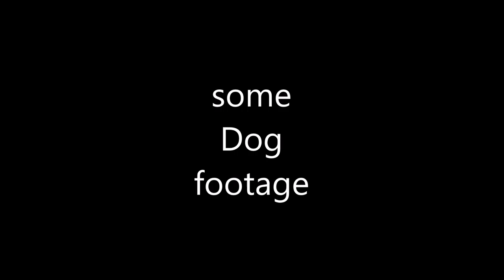some Dog footage